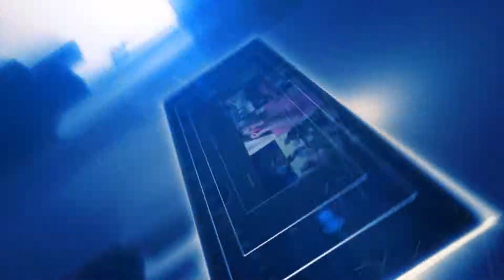MWC -2014 - M2M - Ericsson booth: M2M - Json TV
MWC-2014. M2M. Ericsson booth: M2M. February 2014. Spain.
Ericsson booth: M2M
Ericsson' example of remoted management technology through the cellular network, M2M in 5G